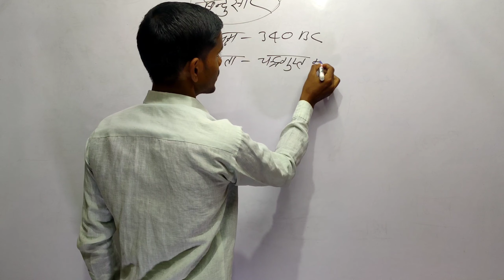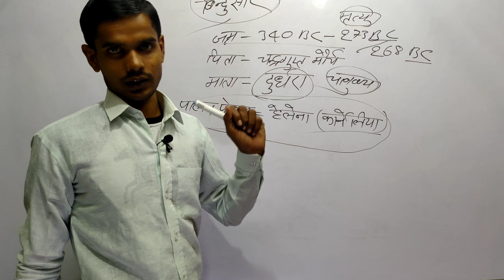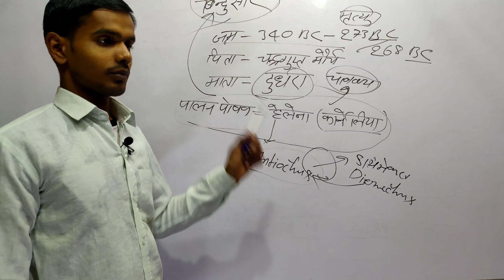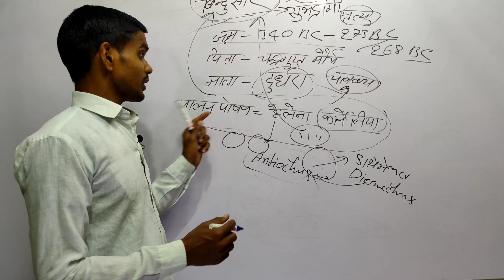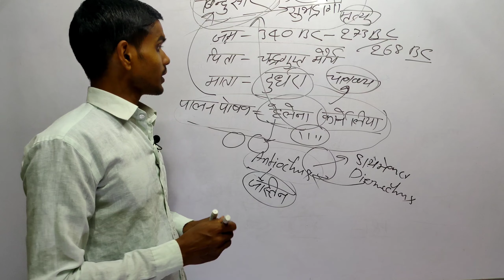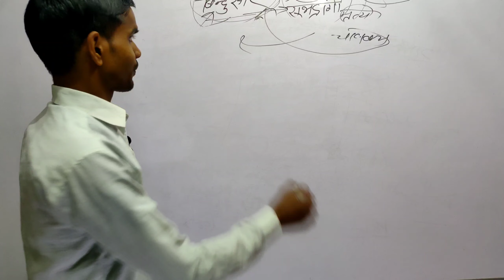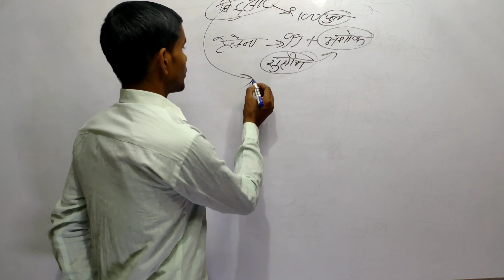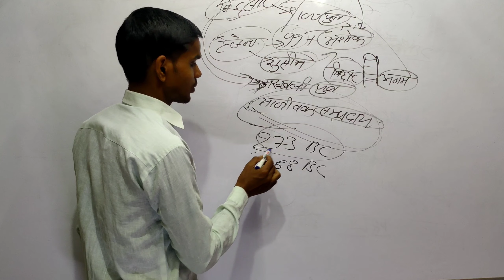Bindusar history ashok history for exam competition exam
your queries-